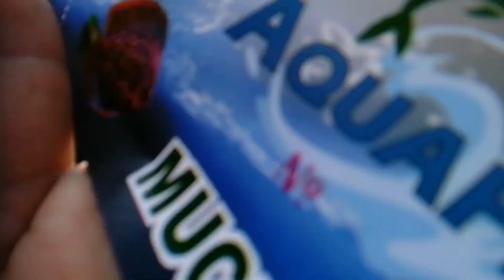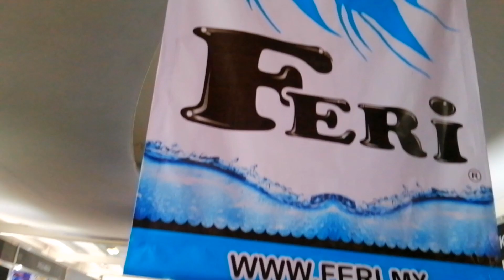aquafest acuariofilia peces acuariosnico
Solo 16 y 17 de Abril no faltes